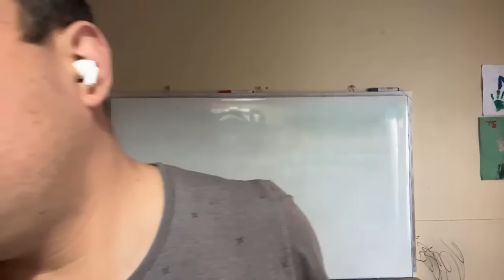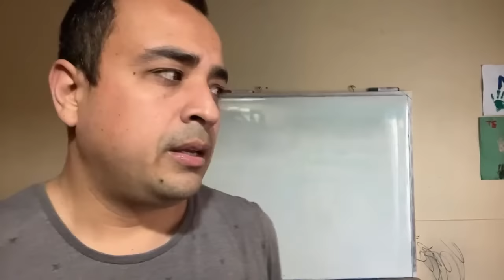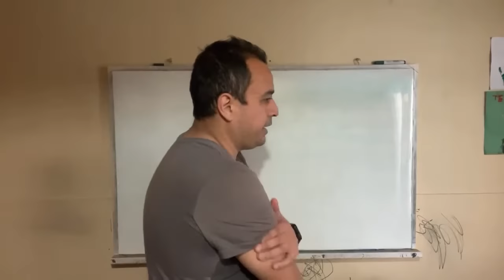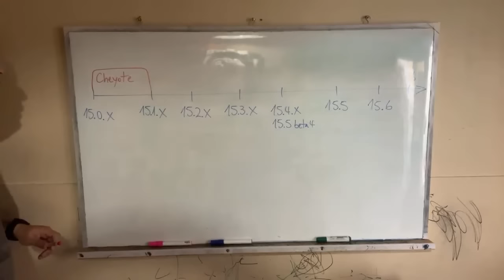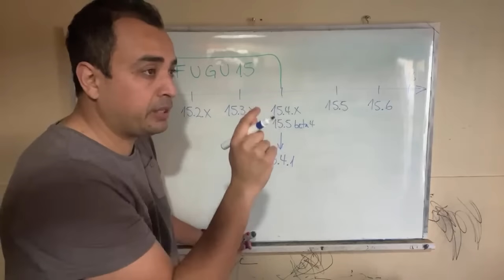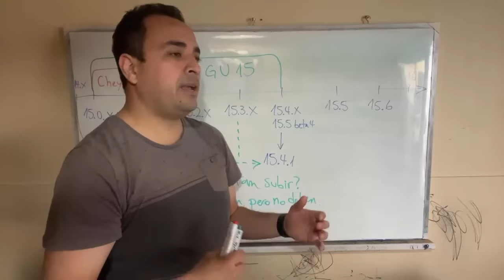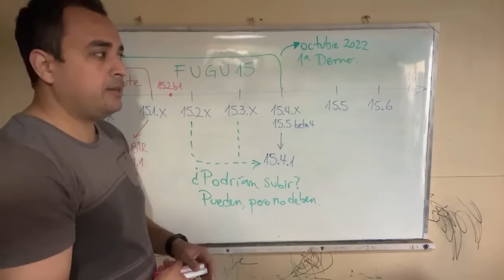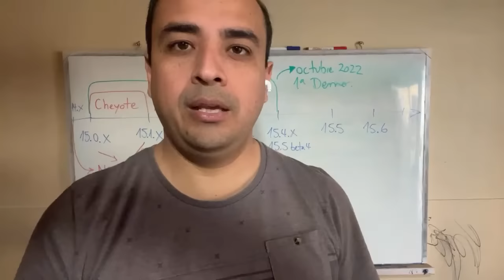DIRECTO 🔴 ÚLTIMA OPORTUNIDAD PARA INSTALAR iOS 15.4.1 PARA FUGU15 JAILBREAK (Semana 126)